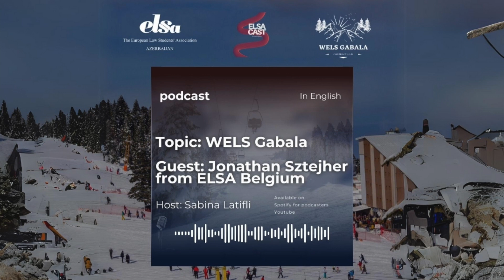ELSACast Azerbaijan-2.episode/ Topic- WELS Gabala/ Guest- Jonathan Sztejher from ELSA Belgium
🇦🇿📣Dəyərli dostlar,

“ELSACast Azerbaijan”ın ikinci epizodu ilə qarşınızdayıq!

🎙️ Bu epizodumuzda ELSA Belçikanın Akademik fəaliyyətlər üzrə vitse-prezidenti Jonathan Sztejher ilə ELSA təcrübələri, WELS xatirələri və daha bunun kimi bir çox maraqlı mövzular barədə söhbət etdik.

ℹ️ Qeyd etmək istəyirik ki, layihəmizin bu epizodu ingiliscə, ELSA Azərbaycanın Marketinq üzrə vitse-prezidenti Səbinə Lətiflinin aparıcılığında hazırlanmışdır.

💙 Beynəlxalq tədbirlər və WELS təcrübələri ilə maraqlanan gənc hüquqşünasların və tələbələrin bu epizoda qulaq asması tövsiyə olunur.

📱Epizodu “YouTube” və “Spotify for Podcasters” tətbiqlərindən dinləyə bilərsiniz.

📌 Bio hissəsində yerləşən link vasitəsi ilə epizodu dinləyə bilərsiniz. (İnstagram)

Növbəti epizodlar üçün “ELSACast Azerbaijan”ı izləmədə qalın!!!

Hörmətlə,

Nərminə, Arifə, Nazim, Səbinə, Nurlan, Aysel, Ülviyyə, Vəfa.

🇬🇧📣 Dear friends,

We are delighted to present to you the second episode of “ELSACast Azerbaijan”!

🎙️ In this episode, we had a conversation with Jonathan Sztejher, Vice President for Academic Activities of ELSA Belgium about his ELSA experiences, WELS memories, and many other interesting topics.

ℹ️ We want to note that this episode of our project was prepared in English, host by Sabina Latifli, Vice President of Marketing of ELSA Azerbaijan.

💙 Young lawyers and students who are interested in international events and WELS experiences are recommended to listen to this episode.

📱The episode is available for listening on both “YouTube” and “Spotify for Podcasters”.

Best regards,

Narmina, Arifa, Nazim, Sabina, Nurlan, Aysel, Ulviyya, Vafa.